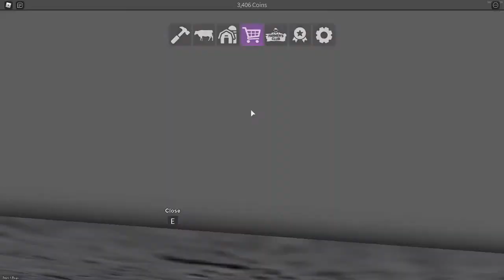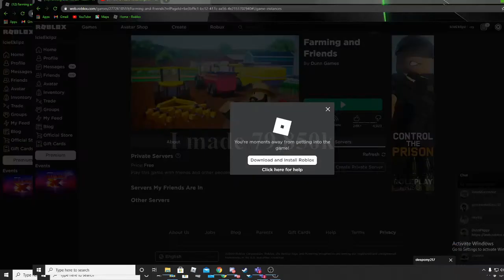WE GOT CABBAGE (got disconnected at then end) | ROBLOX